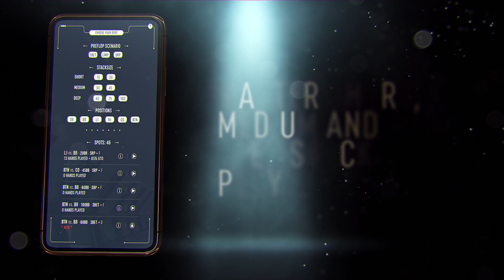DTO Poker - Your Personal Poker Trainer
Now you can work on your poker game whenever and wherever you want! 🚀 🔥

DTO Poker - Your Personal Poker Trainer is available on Android and iOS!